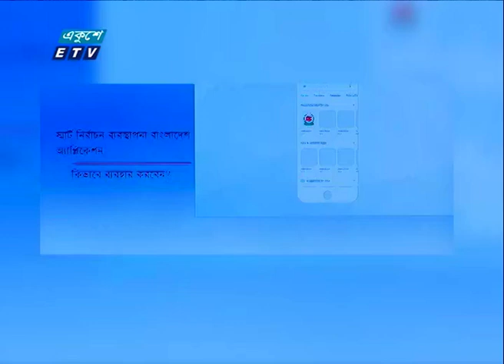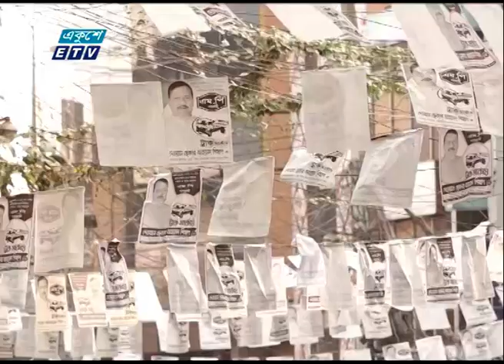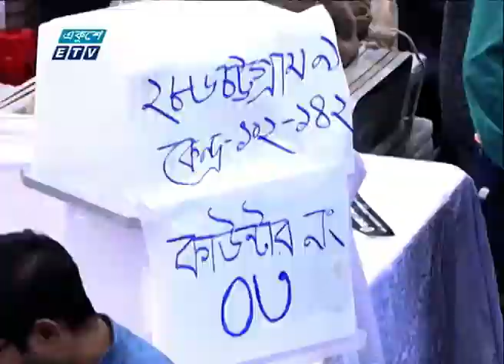01 AM News || রাত ০১টার সংবাদ || 07 January 2024 || ETV News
01 AM News || রাত ০১টার সংবাদ || 07 January 2024 || ETV News